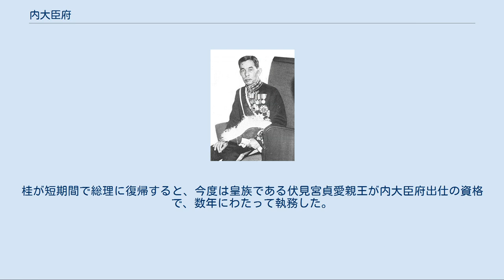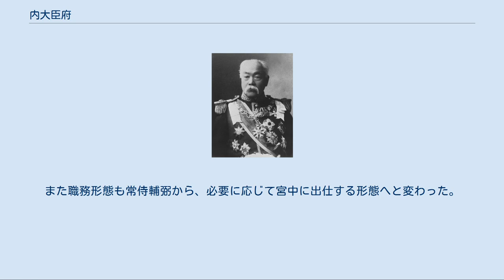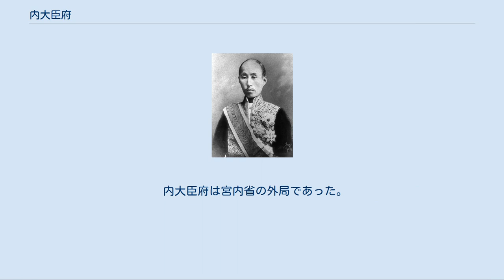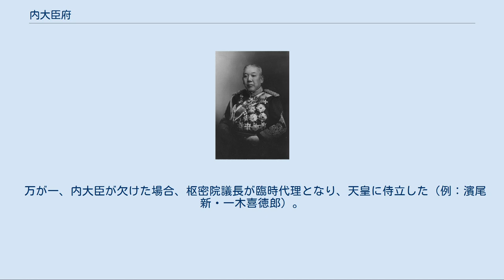内大臣府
内大臣府（ないだいじんふ）は、明治中頃から戦前昭和にかけて日本に存在した制外官の一つ。
宮中にあって天皇を常侍輔弼し、宮廷の文書事務などを所管した内大臣（ないだいじん）を支える機関として1885年（明治18年）に設立され、敗戦直後の1945年（昭和20年）11月に廃止された。
 明治政府が1885年に太政官制を改め内閣制度を発足させた折、内閣を構成し国務を司る国務大臣（内閣総理大臣を含む）とは別に、明治維新時に廃止された内大臣を宮中の大臣職として復活させた。
さらにその職掌を司る部局として、宮内省に内大臣官房、のちの内大臣府が新設された。
令外官時代の略称が内府（だいふ）であったことと、内務大臣（内相）と区別する必要から、内大臣は内府（ないふ）と略称された。
 明治政府下における内大臣は、親任官である宮内大臣・侍従長とともに、常に天皇の側にあって補佐（常侍輔弼）する官職であった。
具体的には、御璽・国璽を保管し、詔勅・勅書その他宮廷の文書に関する事務などを所管した。
また、国民より天皇に奉呈する請願を取り継ぎ、聖旨に従ってこれを処理するなど、側近としても重要な役割を果たした。
 その職務や権限、天皇に助言できる範囲は、憲法学者ですら明確に定義することができないほど、非常に曖昧かつ抽象的であった。
全ては天皇と就任した人物との信頼関係のみで成立するという、特殊な官職でもあった。
これは当初、太政大臣を退く三条実美を処遇する名誉職としての意味合いが強かったことによる（事実、当時の宮中席次では内閣総理大臣より内大臣が上席とされた）。
三条の側近だった尾崎三良は三条の就任に反対し、内大臣自体も無用の長物と断じた。
しかし三条は伊藤博文に道を譲る形で宮中入りし、黒田清隆辞任後には暫定的ながら内閣総理大臣を兼任した。
三条の死後は、侍従長徳大寺実則が明治天皇の崩御まで内大臣を兼務した。
 若年の大正天皇の即位により、その補佐は重要課題となり、総理経験者である桂太郎が内大臣兼侍従長として宮中入りする。
桂が短期間で総理に復帰すると、今度は皇族である伏見宮貞愛親王が内大臣府出仕の資格で、数年にわたって執務した。
その後は元老・準元老級の政治家が、藩閥の勢力拡大や政局の思惑とも連動しながら起用された。
また職務形態も常侍輔弼から、必要に応じて宮中に出仕する形態へと変わった。
 さらに昭和期になると、宮内大臣から横滑りした牧野伸顕や湯浅倉平、宗秩寮総裁・内大臣秘書官長を務めた木戸幸一のように、宮務経験を経た官僚出身者の登用が目立った。
さらに元老の存在感が薄くなるにつれ、元老に代わって重臣会議を主宰する形で後継首班奏薦（内閣総理大臣辞任後の後任の指名）の中心的存在となった。
重臣との折衝や意見聴取を行い、さらに軍の統帥事項に関しても天皇を通して情報を得られる立場であった内大臣は、宮中のみならず府中（政府内・政局）にも影響力を及ぼし得る重職となった。
 太平洋戦争敗戦後、昭和天皇の意向もあり、宮中側は内大臣と内大臣府は存続させる予定であったが、新憲法に沿った皇室・宮中改革を不可避と考えた法制局との協議や、連合国軍最高司令官総司令部（GHQ）の民政局（GS）との折衝の結果、1945年11月24日、内大臣および内大臣府は廃止された。
御璽・国璽の管理など本来の機能は、侍従長の直轄機関として、宮内省侍従職内記部（現・宮内庁侍従職内記係）を新設して対応した。
 内大臣府は宮内省の外局であった。
そのため内大臣は「内大臣府ヲ統轄ス」（内大臣府官制第2条）とされたものの、「内大臣ハ所部職員ノ叙位叙勲其ノ他進退ニ関スル事項ニ付テハ之ヲ宮内大臣ニ移牒スヘシ」（同第3条）となっていた。
 1907年、内大臣府官制制定以降の内大臣府は、計11人という少数の職員によって構成されていた。
廃止されるまで、以下のような人員構成で職務を行った。
 内大臣 内大臣府を統轄し、天皇に従い責任を負う。
1人、親任官。
 万が一、内大臣が欠けた場合、枢密院議長が臨時代理となり、天皇に侍立した（例：濱尾新・一木喜徳郎）。
 秘書官長 宮内の文書を掌理する。
天皇と内大臣との連絡役でもあり、時として内大臣より重要な役割を果たした。
1人、勅任官。
 秘書官 文書の管理や庶務を分掌する。
3人、奏任官。
 属 庶務を担当する。
6人、判任官。
 また臨時職として内大臣府御用掛があり、内大臣府廃...